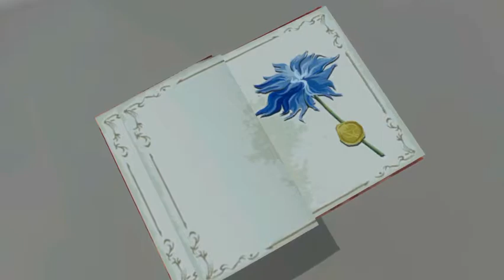VS Leviathan FFXV PE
danger noodle defeated